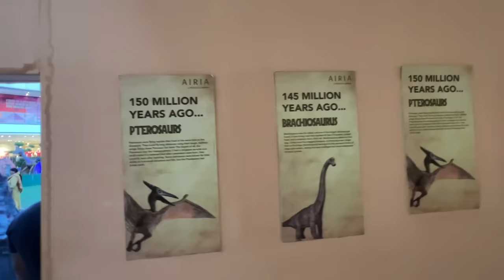Dinosaur mundi kha gaya 😂 | Yaatri